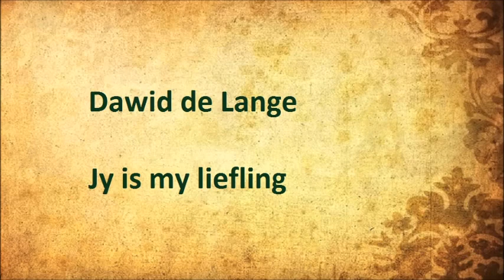Dawid de Lange - Jy is my liefling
Dawid de Lange met "Jy is my liefling". Sekerlik een van die vroegste opnames in die 1930's van die liedjie, indien nie die oorspronklike  opname nie.